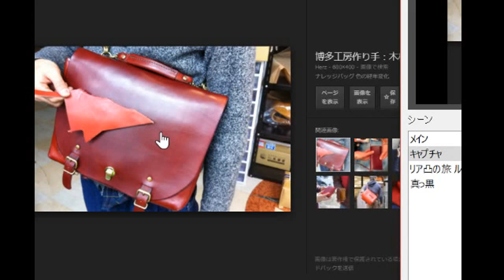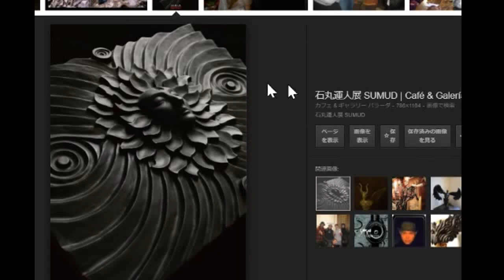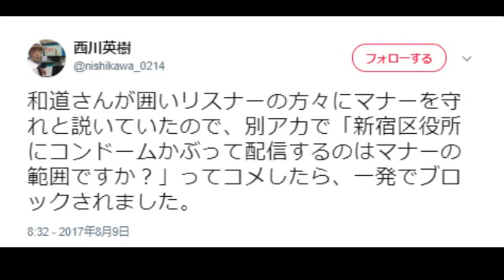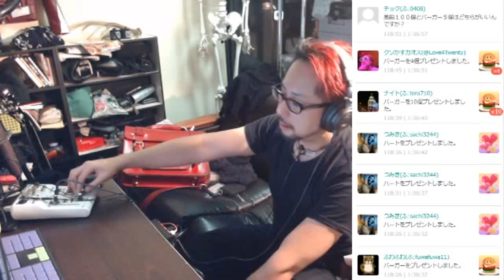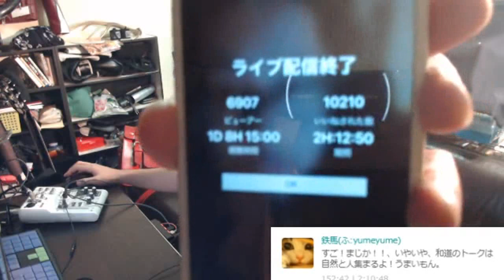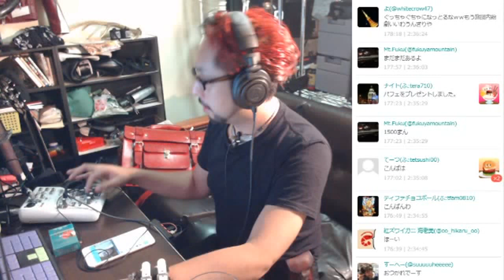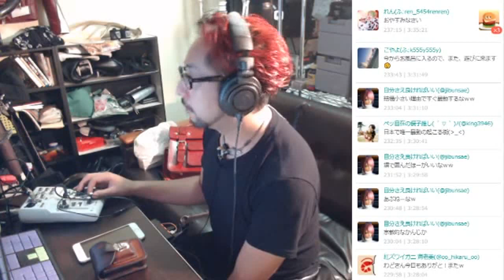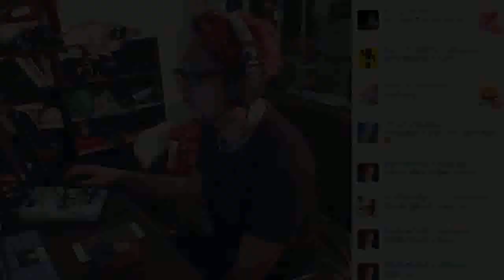マナーを守れない人はブロック